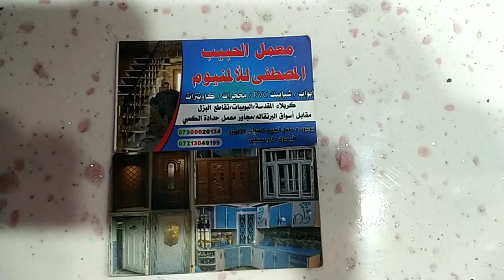كاونتر مطابخ المنيوم المنيوم بيت العم ابو مصطفى الوزني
كاونتر مطابخ المنيوم مقطع ابيض يوبي ابيض تطعيم cnc وردي و مرمر ابيض يبراغ وردي لمعه فضي الارضي 210سنتيم /الولحق (المعلق) 3 سنتيم من ضمنه مرشحه ٩٠ سنتيم وسلة مواعين ٨٠ سنتيم

  لاعمال ( مطابخ / محجر/ فاترينه/ أبواب/ شبابيك/ pcv )
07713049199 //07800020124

(عنوان المعمل) (🇮🇶 العراق)
معمل الحبيب المصطفى للألمنيوم
كربلاء المقدسة/البوبيات/تقاطع البزل/مقابل أسواق البرتقاله/مجاور معمل حدادة الكعبي/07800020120# 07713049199

رابط المسنجر معمل الحبيب المصطفى للألمنيوم